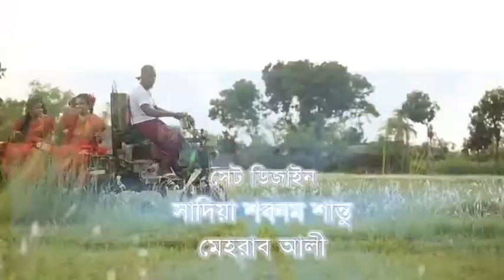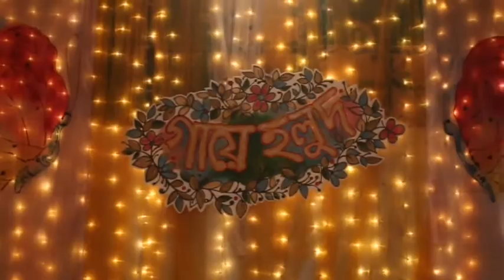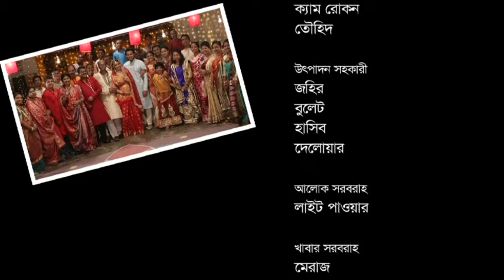Hat Bariye dao by Saiful Islam Mannu